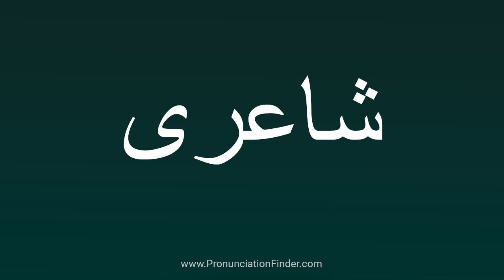How To Pronounce شاعری